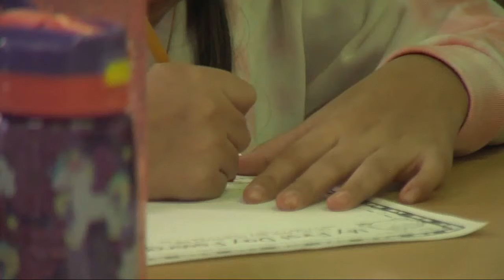SC declines federal summer EBT program aimed at aiding low-income families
CHARLESTON COUNTY, S.C. (WCIV) — South Carolina has turned down a new federal EBT program that would provide additional help to low-income families while school is out of session.

Some lawmakers pushed to include it in the recently House-approved state budget. While they were unsuccessful, there's still the possibility of the State Senate adding it before the budget reaches the governor’s desk.